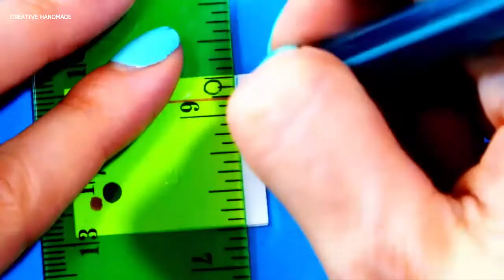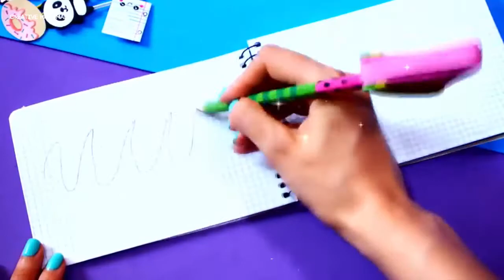4 ý tưởng đồ dùng học tập handamde kẹp giấy, sổ tay, bút viết | Creative Handmade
Các bạn đang xem: 4 ý tưởng đồ dùng học tập handamde kẹp giấy, sổ tay, bút viết